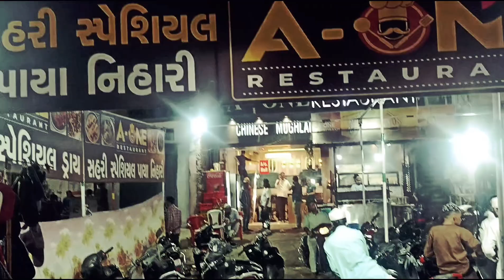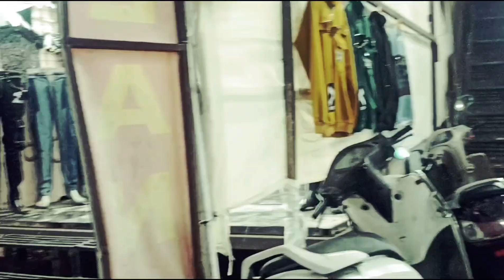Eid shopping market • ईद का बाजार • बापूनगर • मच्छी मार्केट • Ahmedabad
बापूनगर सुंदरम बजार |Sunday Famous Bazaar |Famous BazaarAhmedabad

your quaris

कपड़े की सब से सस्ती मार्केट बापू नगर अहमदाबाद

sasta bazar ahmedabad, sabse sasta market ahmedabad, sasta jeans market ahmedabad, sasta electronic market in ahmedabad, sasta cloth market in ahmedabad

biggest clothes market in BapuNagar Ahmedabad

[Admin : ABID HUSEN]